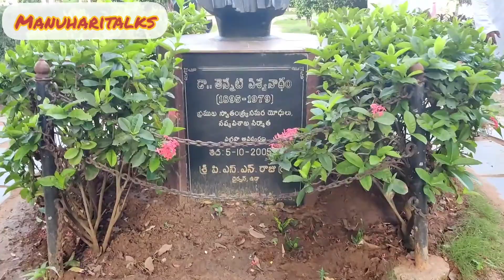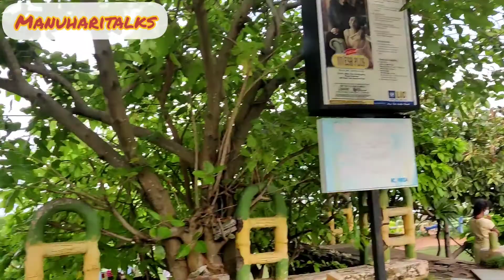vizag లో ఉంటే ఈ మాత్రం ఎంజాయ్ ఉండాలి//travel vlog //manuharitalks//vizag tenneti park//tenneti beach